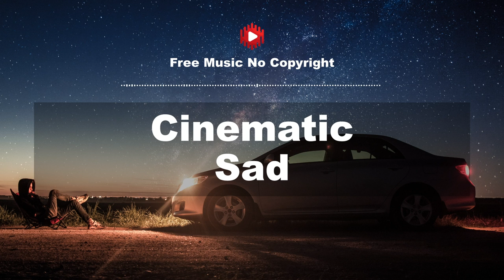[ Free Music No Copy Right ] I ll Remember You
Free Music No Copy Right for content creator